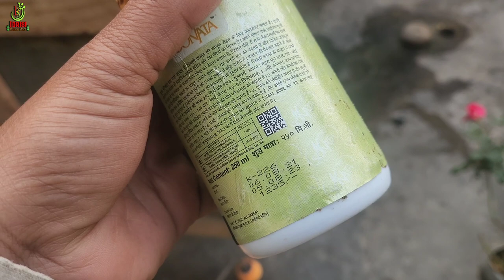How To Control Thrips And Mites For All Plants🌹@idrisibuttonstoreshorts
How to control thrips and mites for all plants

Ulanzi 11.
Rode go 2.
Dji gimbal.
Xtream acoustic.
Boya mic.

Felco F5 Pruner.

Falcon major cutter.

Green shade net 75%.

Portable double motor spray pump.

Ulanzi Tripod 11.

Crodor Rooting Harmon.

Root Power.

Broken Heart Plant.

Rode Go 2 Wireless.

Boya By M2 Wire Mic.

Silicon Chipko.

Falcon grafting knife.

Rose identification Tags.

Plantic Total Plant Care.

Organic Flower Booster.

Clonex Rooting Harmon.

Xtream Acoustic.

Rooting Ball.

Cinagro Vermicompost.

Iffco Vermicompost.

Rooting Harmon.

Grafting Knife.

Arabian Jasmine.

Fungicide Saaf.

Fungicide Bavistin.

Falcon Secateures.

Neem oil.

Neem Cake.

Super sonata.

Bird Feeders.

Tata Taqat.

My smartphone gimbal.